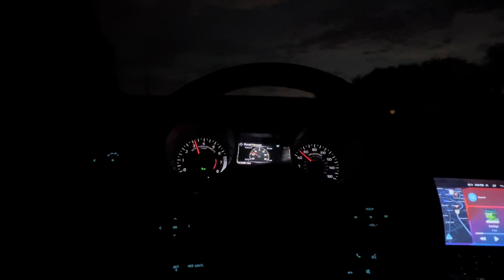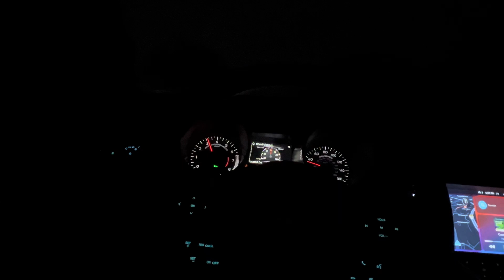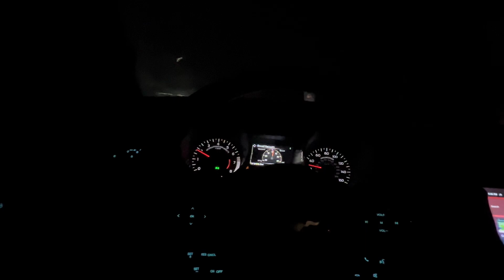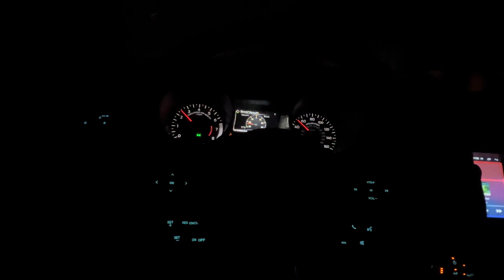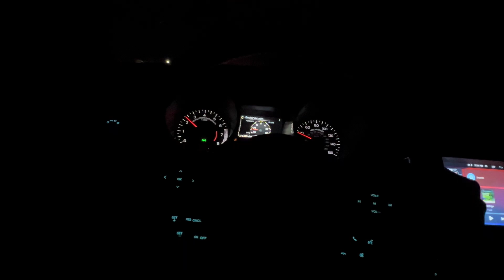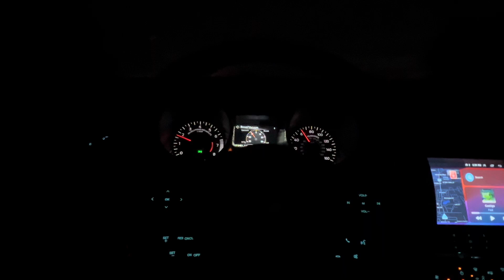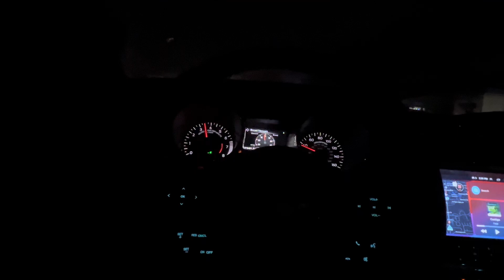NO TALKING | POV FBO ECOBOOST MANUAL MUSTANG NIGHT DRIVE | TURBO NOISES *ASMR*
Will be improving camera angles as I go on. Bare with me

“But our citizenship is in heaven. And we eagerly await a Savior from there, the Lord Jesus Christ,”

0:00 Normal Driving
1:30 U-Turn & Traction off
5:00 Baby Pull
5:52 Downshifts